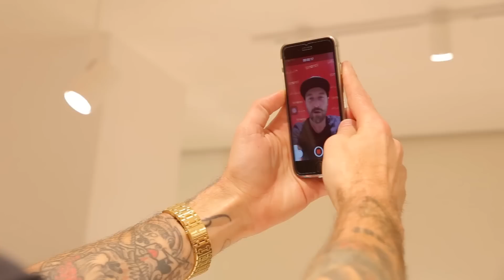YamamayXmasNight 29/11/2016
Team work creates fantastic things! Discover the special night in the Yamamay Store in Corso Buenos Aires 42, Milan!